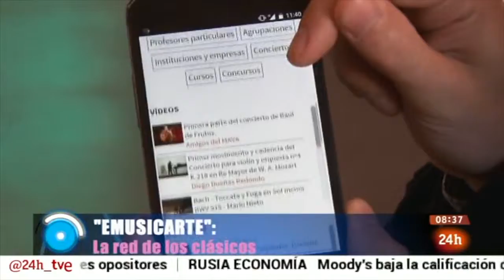Rafael Serrallet en Cámara Abierta TVE 2015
Extracto del programa Cámara Abierta de TVE que habla de EMusicarte y en donde aparece Rafael Serrallet.